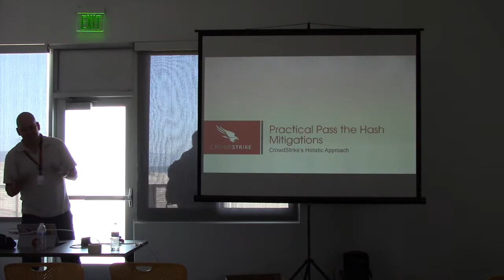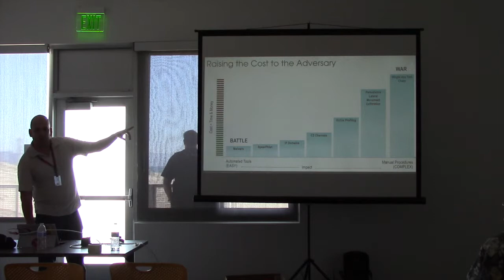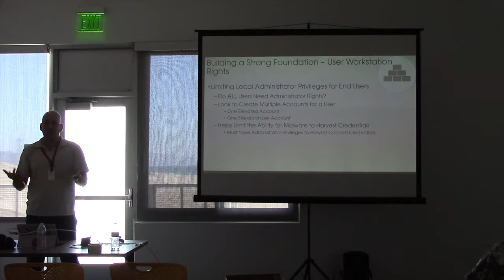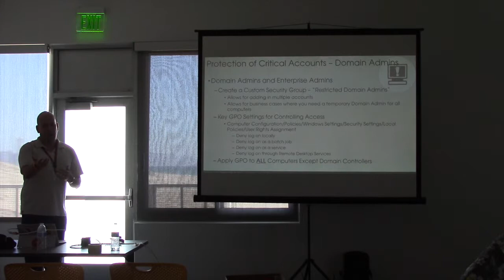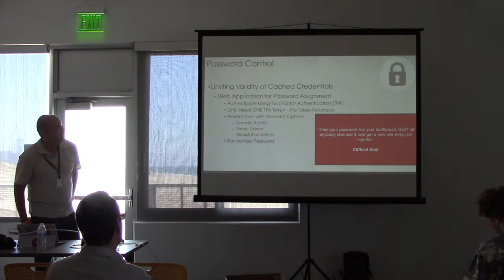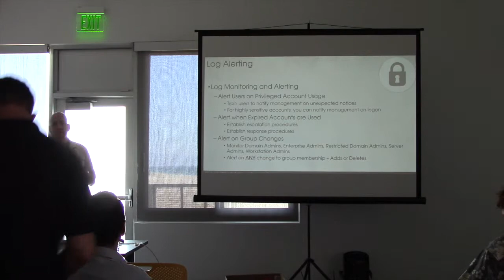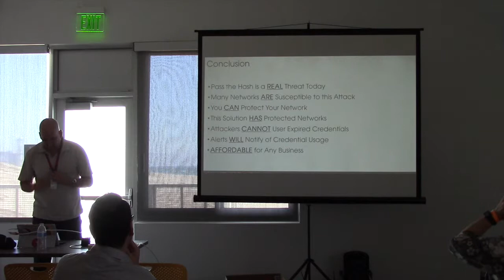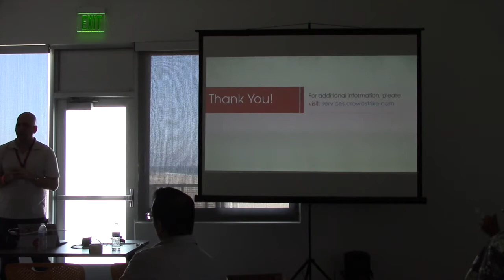"Practical Pass the Hash Mitigations" by Christopher Scott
Practical Pass the Hash Mitigations
Christopher Scott

Looking back one year in the life of technology is a long time, so 16 years could be considered almost an eternity. At that point in technology history, we were testing the latest build of Windows Memphis Beta,  - which would eventually become Windows 98 – and, at the same time, Pass the Hash (PtH) was gaining popularity as a method used to target credentials and intellectual property. Over the years there have been numerous discussions, blogs, webinars, etc. about how to mitigate PtH attacks. So much so that you may be wondering if the topic warrants further conversation.  At CrowdStrike, we believe the answer is a resounding YES.  We regularly encounter enterprise organizations that have had their intellectual property stolen using this technique, and even more that are still vulnerable to this attack. During this presentation, we will illustrate instances where CrowdStrike consultants have seen PtH attacks effectively allow attackers access to a victim’s network, and will reveal practical steps that can be applied to enterprise computer networks to mitigate and detect pass the hash attempts.

Christopher Scott has over 15 years experience working with the Department of Defense and Fortune 500, and Defense Industrial Base companies to develop business and network security processes and procedures.  He has particular expertise in targeted threat detection and prevention.   As a Director at CrowdStrike Services, Christopher specializes in developing and implementing remediation plans for clients.  In addition, he supports a variety of other engagements including conducting security reviews, leading incident response teams, performing insider threat analysis and engineering threat detection systems, business continuity and disaster recovery processes. Christopher has presented several times to peers at closed-session DoD and DIB conferences. He frequently collaborates on techniques and processes to detect some of the most advanced targeted attacks companies face today.